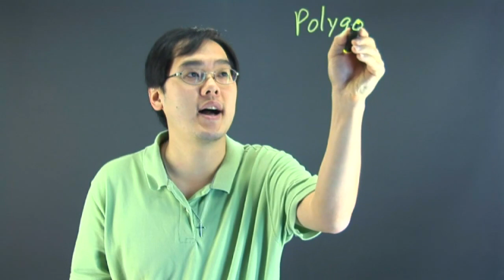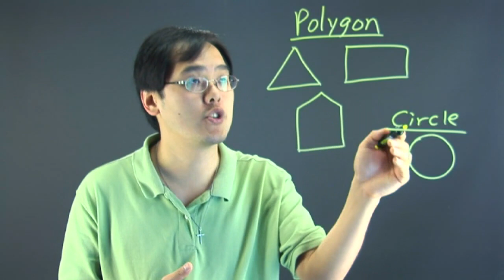What Is the Math Definition for Closed Shapes?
What Is the Math Definition for Closed Shapes?. Part of the series: Math and Algebra Help. In mathematical terminology, the phrase "closed shapes" has a very specific definition associated with it. Learn about the math definition for "closed shapes" with help from a mathematics educator in this free video clip.